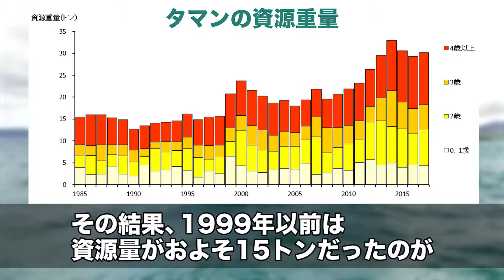【沖縄県】その復活劇を環境大臣が表彰！沖縄県民に古くから愛されているタマン｜ソーシャルイノベーションニュース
沖縄県で刺し身やバター焼きなどで食され、釣り人にも大人気の魚が、タマン。タマンは沖縄県の方言で、和名ではハマフエフキダイという。

そんなタマンは、かつて危機に瀕していたという。

沖縄県民に馴染み深いタマンに一体なにが起こったのか！？その危機とそこからの復活劇を追った！